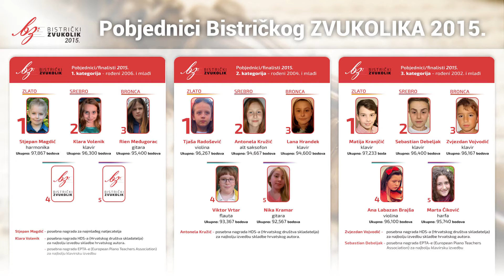Istvan Bogar: Vatreni ples - Stjepan Magdić, harmonika / Bistrički ZVUKOLIK 2015.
Stjepan Magdić - ZLATO
(harmonika / rođ. 2007.g / 1. kat)
GŠ Karlovac, Karlovac, Hrvatska
Mentor: Zlatko Prpić, prof. mentor

PRVI KRUG:
1. Istvan Bogar: Vatreni ples
2. Victor Korčevoj: Mali virtuoz
94,900

DRUGI KRUG:
1. Wolfgang Newy: Mala suita za harmoniku
- Predigra
- Ljljačka
- Drznik
2. Jewgenij Derbenko: Ciganski ples
99,300

TREĆI KRUG:
1. Fridrich Stege: Ptičja suita
- Mala sjenica
- Vrapčići
2. Vjera Odak (ob.): Splitski plesovi
99,400